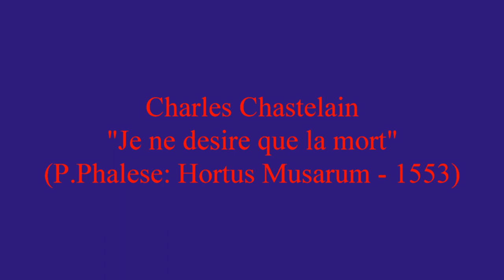Charles Chastelain "Je ne desire que la mort" (P.Phalese: Hortus Musarum - 1553)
French chanson of the 16th century, Renaissance,
Чёрное море, закат, осень,
Кто может помочь денежкой каналу - номер карты СберБанка  - 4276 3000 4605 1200